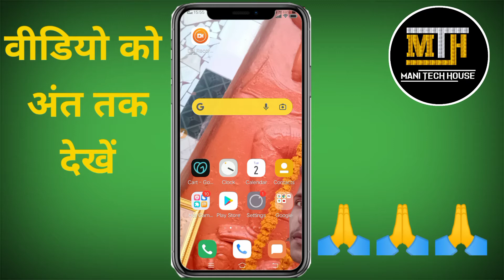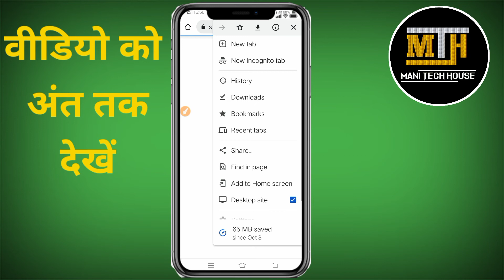Chrome Ko Desktop par kaise Laye | How do Desktop Mode In Google Chrome| Mani Tech House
Chrome Ko Desktop par kaise Laye | How do Desktop Mode In Google Chrome| Mani Tech House| Viral Video

हेलो दोस्तों कैसे हैं आप लोग दोस्तों कर आप भी अपने मोबाइल को कंप्यूटर की तरह चलाना चाहते हैं डेक्सटॉप मोड़ पर लगाना चाहते हैं तो इस वीडियो को लास्ट तक देखें वीडियो को स्कीप एकदम ना करें इस वीडियो में मैं आप लोगों को लाइव प्रूफ करके दिखाऊंगा कि आप अपने मोबाइल को डेस्कटॉप मोड पर कैसे लगा सकते हैं तो चलिए वीडियो को देख ही लेते हैं

मोबाइल को डेक्सटॉप मोड पर कैसे लगाएं

how to enable desktop mode on mobile

Google Chrome ko desktop mode par kaise lagaen

Chrome browser ko computer Ki Tarah Kaise kholen

how to enable desktop mode on Google Chrome

mobile ko computer Ki Tarah Kaise chalayen

Mani Tech House

desktop mode enable

mobile mein computer mode Kaise open Karen

SHARE PLEASE